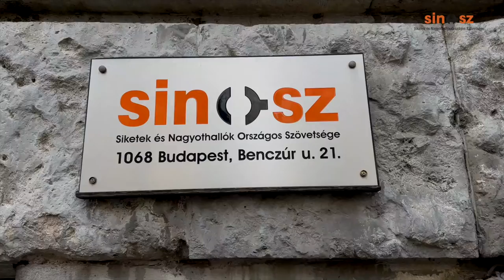Séta Szalkai Iván SINOSZ-igazgatóval az országos székházban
Jártál már a Budapesten a Benczúr utca 21-ben, azaz a Siketek és Nagyothallók Országos Szövetsége központi székházában? Ha még nem, most egy kicsit bepillanthatsz az épület egyes részeibe a videónkkal, közben megismerve néhány szolgáltatásunkat is.